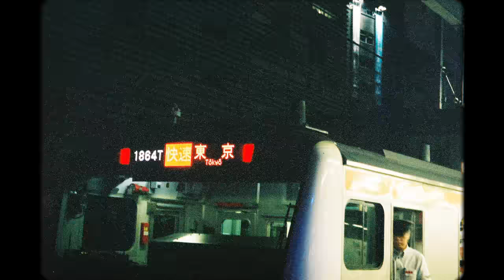Charlie Lim - Zero-Sum [Official Music Video]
Lyrics:
If time was my vindicator
And I gave you all the space you needed
Would you be owing me a favour
Should I be turning the other cheek

I’ve been told you’re supposed
To hate the sin and love the sinner
Yet I’m starting to fear
I’d misplaced all my faith at your altar

Were we ever being honest
When what we don’t like could never change
You wanna settle out of weakness
Fuel desire to light that bridge

Well my conscience is clear
But the words turn misunderstood
So I try to conceal
All the damage you made me go through

I don’t miss it anymore
I can’t do this anymore

It’s not giving up when it’s a losing game
I don’t want it, don’t even miss it
I’ll let it go if everything must change

I can afford it, don’t even miss it anymore

Credits:
Director/Producer/Editor: Jasper Tan
Special Thanks to: Alan Tang, Jeanette Wee, Elias Soh, Euntaek Kim

Music Video by Charlie Lim performing ‘Zero-Sum’
Directed by Jasper Tan of Vadbibes